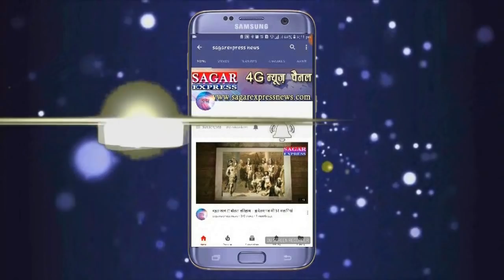सागर जिले को सलाम सागर ने जनता कर्फ्यू में भाग लिया तालिया बजाकर जता दिया वो लड़ने के लिए तैयार हैं